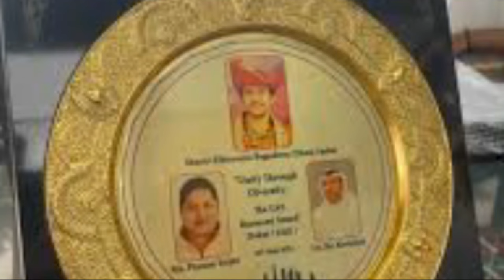Arab desh me sanatani dharmguru ko sammanit dekh pakistani shocked pak media on india